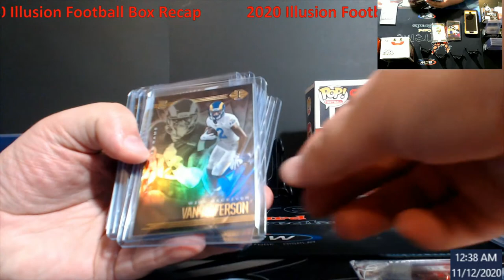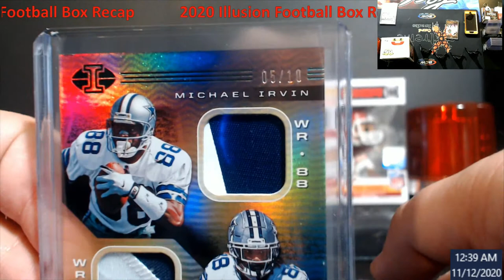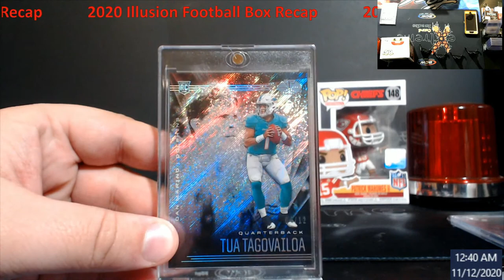2020 Illusions Football Hobby Box -- I still can't believe what I pulled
2020 Illusions Football Hobby Box -- I still can't believe what I pulled

1811 N Dixie Ave #104

Who do I collect:
Roberto Clemente
Michael Jordan
Nolan Ryan
Sidney Crosby
Vintage Cards